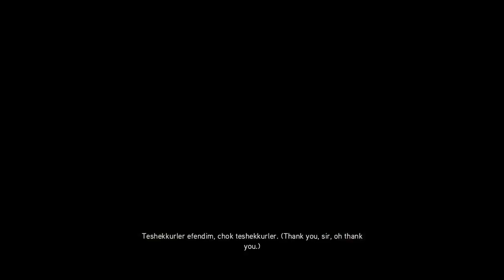Assassin's Creed Revelations - Sequence 8: The End of an Era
Welcome to our Assassin's Creed Revelations journey! Join us as we dive into the historical world of Ezio Auditore in this epic adventure.